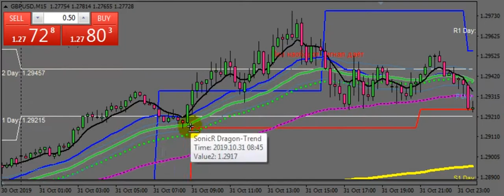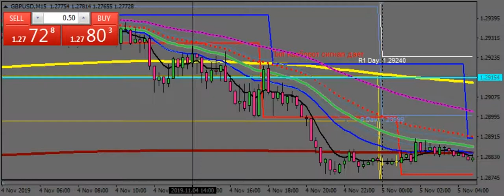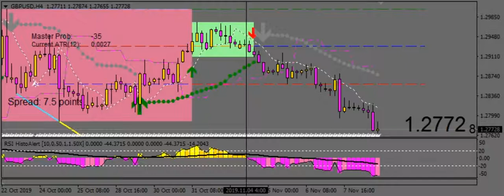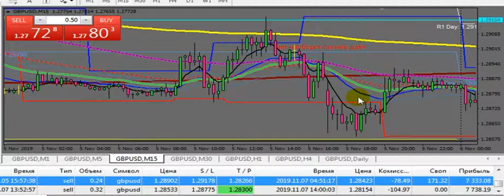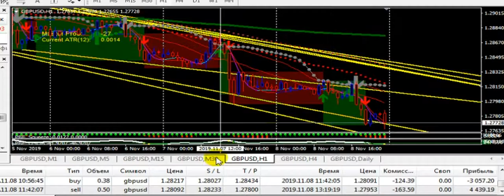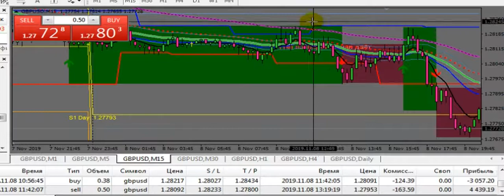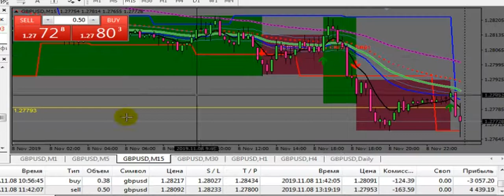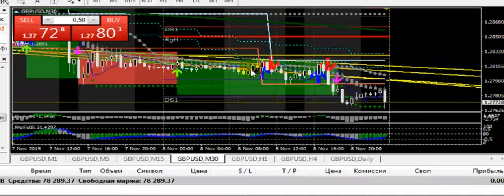Виртуальная рыбалка. Разбор торговли на GBP/USD - Фунт/Доллар: 2019.11.04 - 2009.11.09. Forex/Форекс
АУДИОКНИГИ НА ЗАКАЗ! 1 час - 10 руб (минимум 100 руб). Аудиокниги записываются профессиональной программой, с очень мощным движком на базе Yandex SpeechKit JS API - TTS (Yandex.Net) Примеры голосов озвучки Виртуальная рыбалка. Разбор торговли на GBP/USD - Фунт/Доллар: 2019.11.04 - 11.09. Forex/Форекс. Брандашмыг!

Лучшие условия торговли для трейдеров МОФТ, обеспечение трейдеру возможности сокращения расходов на спред, получение возврата до 100% от партнерских выплат, а так-же защита их прав и инвестиционного капитала при работе с брокерами!
Международное объединение Форекс трейдеров - "Traders Union".
За 7 лет работы уже 200 000 трейдеров выбрало МОФТ своим партнером.

Рекомендуемые брокеры:
Roboforex:

Зарубежная и Русская проза и поэзия.
Индийские и Славянские Веды.
Эзотерика - Учения Востока.
Забытые Боги и Демоны Народов Мира!
Фантастика и Фэнтэзи!
ВЕДические писания народов Мира: мифы, легенды, эпосы, предания, сказы, были и т.д.
Волшебные Существа!
Феи, брауни, пикси, великаны, драконы, волшебные собаки и деревья, ночные призраки и буги-няньки, обитатели погребов, лесов и болот, морские и подземные чудища. От средневековых легенд до британских народных сказок — и рассказывает о самых неожиданных сторонах повседневной жизни сказочных существ: танцах фей и ярмарке гоблинов, отводе глаз и призрачной охоте, именах-загадках и похищении людей. Читатель почерпнет полезную информацию о том, как вызвать фей, попасть в волшебную страну, избавиться от колдовства, распознать ложные огни, подружиться с брауни и одолеть дракона!

История Рока с Александром Устиновым - все 45 выпусков!
Интервью Российских рок-музыкантов! Это история всей современной музыки от Битлз до Нирваны. В сериале присутствуют разноплановые исполнители, как например ABBA и Metallica, Stevie Wonder и AC-DC, Deep Purple и Elton John, но все они в равной степени - исключительно важные представители музыкальной культуры, оказавшие влияние на несколько поколений музыкантов во всем мире. Рок-кумиры!
Интервью о музыкальных исполнителях и знаменитых альбомах и концертах. Весь цикл интересен как ретроспектива наиболее значимых явлений в музыкальной культуре 60-90 годов прошлого века. Особенностью данного сериала является его постановка. Ведущий Александр Устинов проводит 15-ти минутную беседу с приглашенным российским музыкантом (в редких случаях с зарубежным). В беседе дается точное и емкое определение творчества того или иного исполнителя, отношения к нему "у нас" и "у них".
Аудиокниги О Музыкантах, Группах и Музыке.

Прошлое - альтернативная история.
Здоровье - питание.
Русские самородки.
Кино - Книги.
Какой Космос на самом деле. Какой формы земля. Что от нас скрывают.
Глубинная книга - Владимир Пятибрат.
Веды - религии - мифы - легенды - предания - эпосы - сказания и т.д.

МикроРоботы Глобальной Компьютерной Киберсистемы Судьба или КошМатрица!
Шоковая Терапия для спящего мозга! Документальный научно-познавательный фильм на основе открытий ученых!.